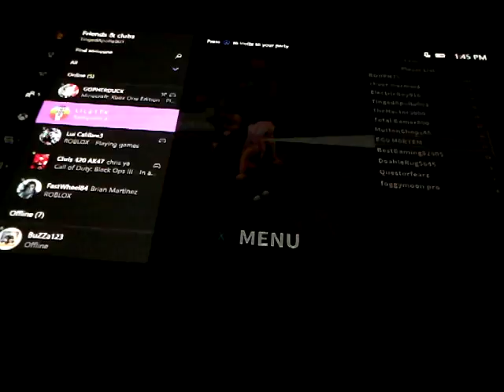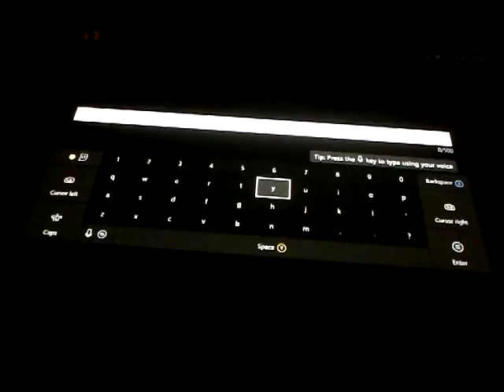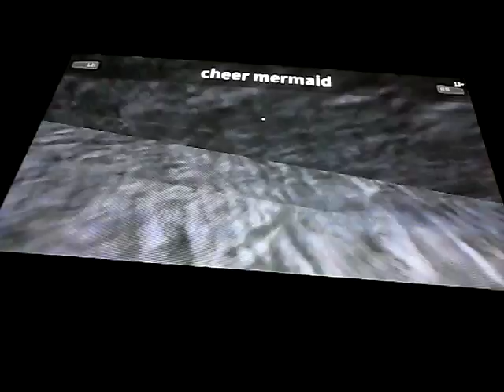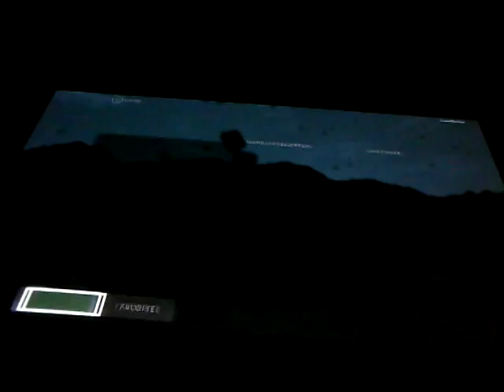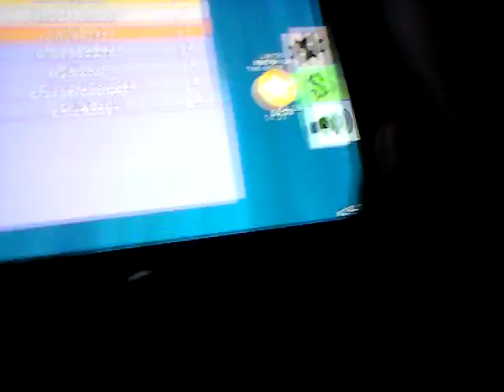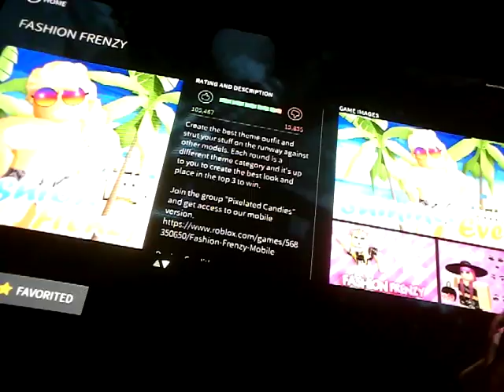Roblox with gabby